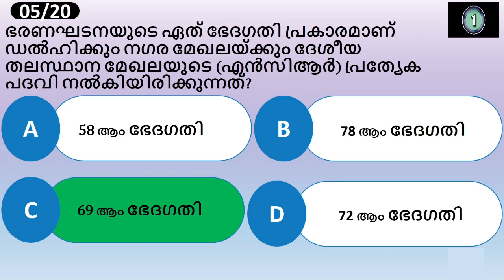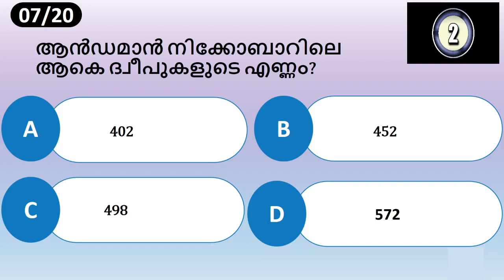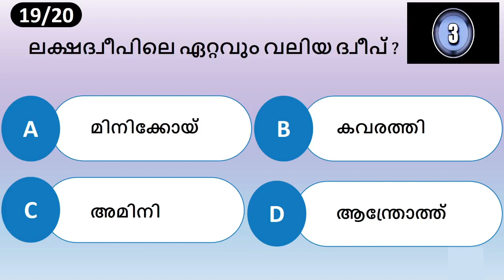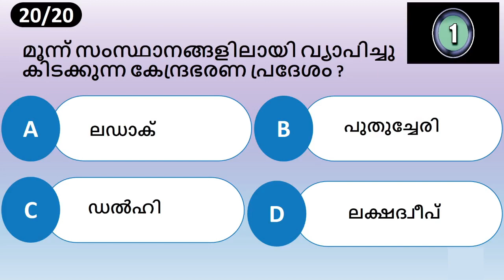UNION TERRITORIES OF INDIA ||കേന്ദ്രഭരണ പ്രദേശങ്ങൾ | MOCK TEST -1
UNION TERRITORIES OF INDIA ||കേന്ദ്രഭരണ പ്രദേശങ്ങൾ